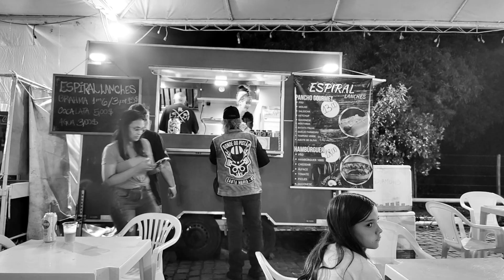15° Moto Migrantes | 15.03.2024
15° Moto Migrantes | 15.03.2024